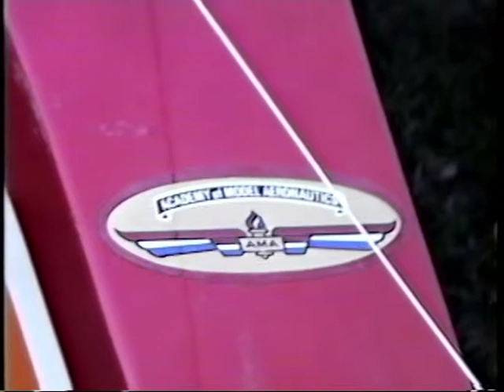Carlos Hernández taking aerial pictures original.mpg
Flying at Irving Park 1994 , joining Flying Tigers club, taking aerial  pictures remote control from the ground, tons of fun on these good old days ,